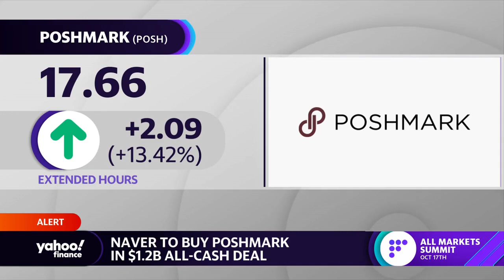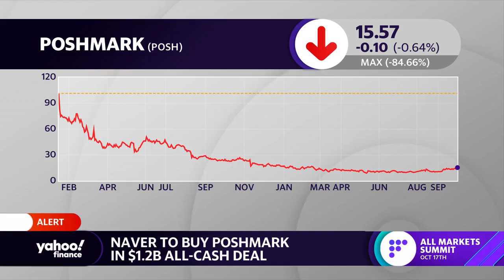Naver to buy Poshmark for $1.2 billion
Yahoo Finance Live anchors Brian Sozzi, Brad Smith and Julie Hyman discuss the expectations for Korean internet conglomerate company Naver’s $1.2 billion all-cash Poshmark acquisition.